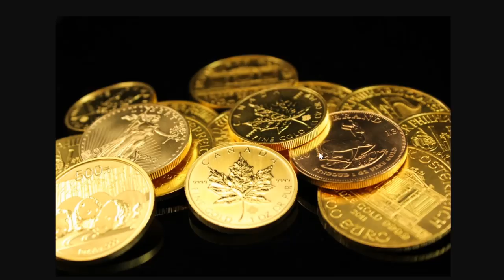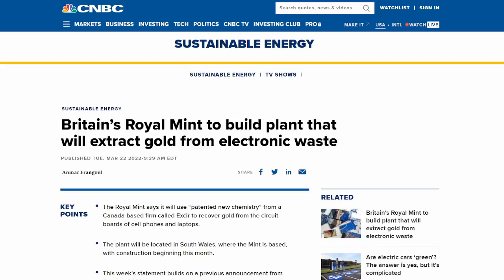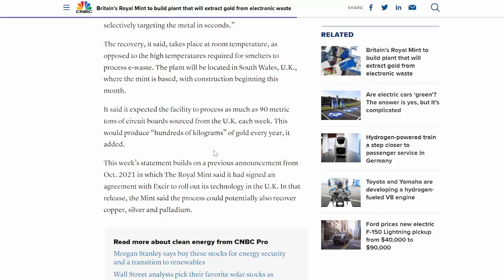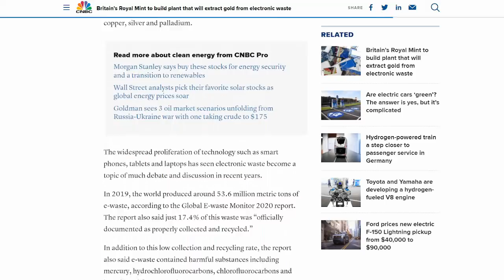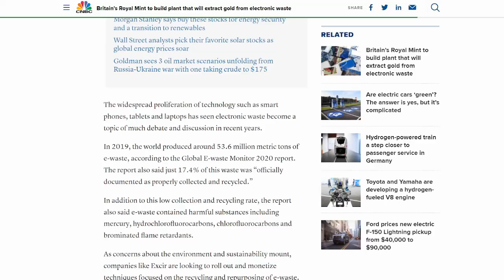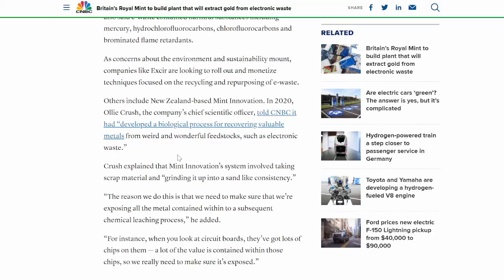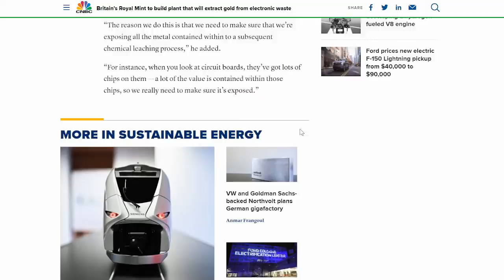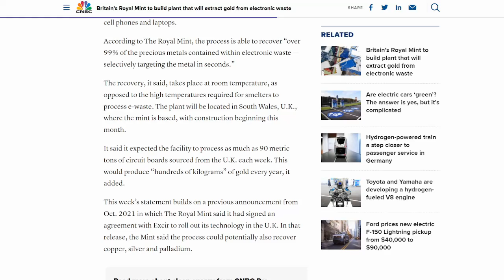How Governments Can Take Your Gold & Why You Wouldn't Care